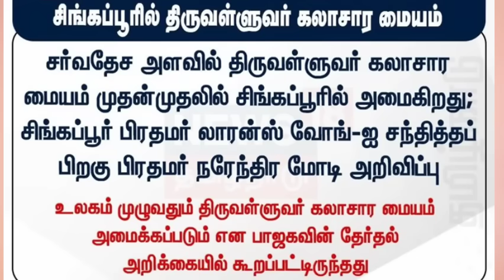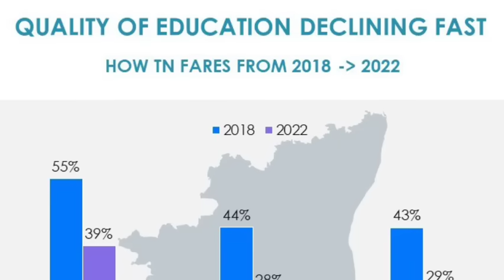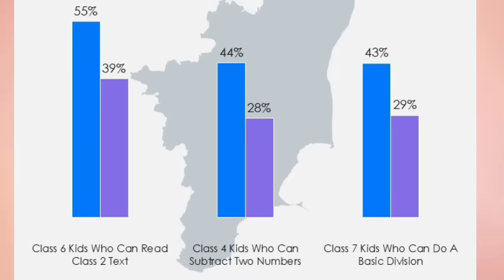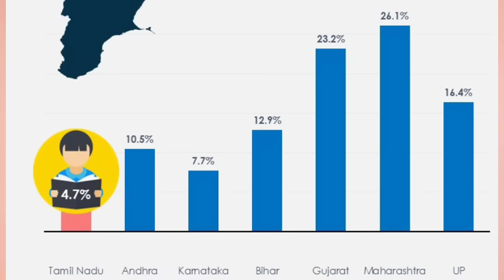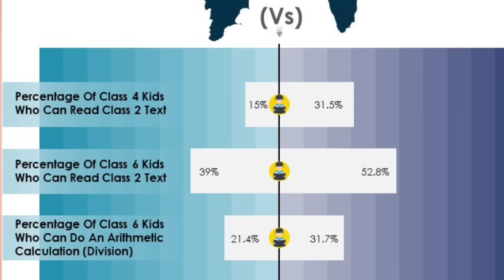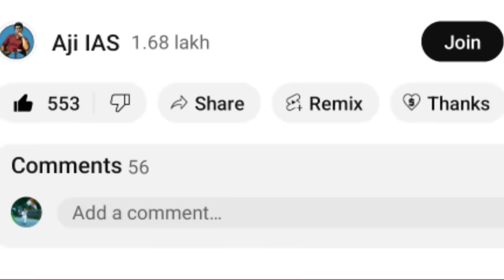வெளிவந்த சர்வே முடிவால் பரபரப்பு விடியல் திமுகவுக்கு வேட்டு வைத்த பாஜக மொத்தமாக சிக்கிய திராவிடமாடல்